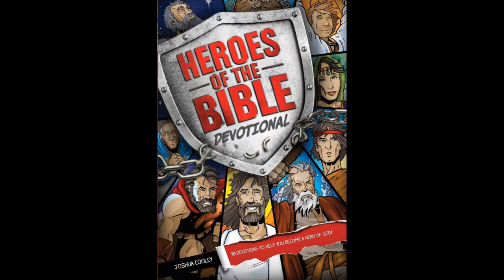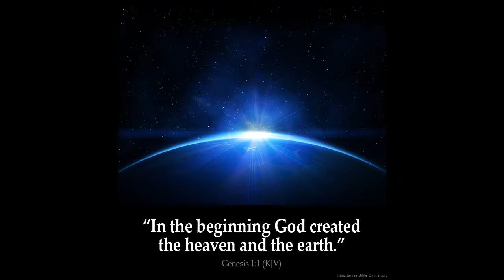Heroes Of The Bible ~ Joshua Cooley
Here is a link on Google that will show you multiple places to buy this book for your child or for yourself.
JPS
The Creation of the World
And God blessed them, saying: 'Be fruitful, and multiply, and fill the waters in the seas, and let fowl multiply in the earth.' And there was evening and there was morning, a fifth day. And God said: 'Let the earth bring forth the living creature after its kind, cattle, and creeping thing, and beast of the earth after its kind.' And it was so. And God made the beast of the earth after its kind, and the cattle after their kind, and every thing that creepeth upon the ground after its kind; and God saw that it was good. And God said: 'Let us make man in our image, after our likeness; and let them have dominion over the fish of the sea, and over the fowl of the air, and over the cattle, and over all the earth, and over every creeping thing that creepeth upon the earth.' And God created man in His own image, in the image of God created He him; male and female created He them. And God blessed them; and God said unto them: 'Be fruitful, and multiply, and replenish the earth, and subdue it; and have dominion over the fish of the sea, and over the fowl of the air, and over every living thing that creepeth upon the earth.'
And God said: 'Behold, I have given you every herb yielding seed, which is upon the face of all the earth, and every tree, in which is the fruit of a tree yielding seed - to you it shall be for food; and to every beast of the earth, and to every fowl of the air, and to every thing that creepeth upon the earth, wherein there is a living soul, I have given every green herb for food.' And it was so. And God saw every thing that He had made, and, behold, it was very good. And there was evening and there was morning, the sixth day.
 And the heaven and the earth were finished, and all the host of them.
 And on the seventh day God finished His work which He had made; and He rested on the seventh day from all His work which He had made.
And God blessed the seventh day, and hallowed it; because that in it He rested from all His work which God in creating had made.